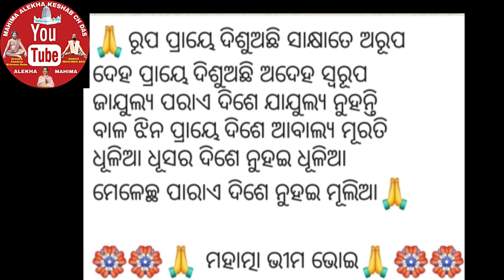Mahima Alekha sarana,Prabachana Abam bhajana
ମହା ମହିମା ଅଲେଖ ବ୍ରହ୍ମ ଶରଣ